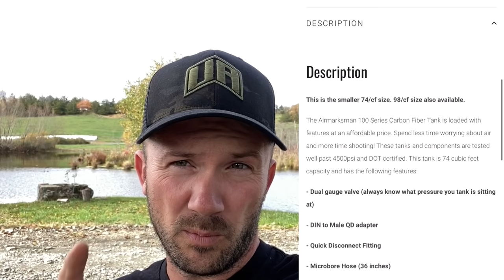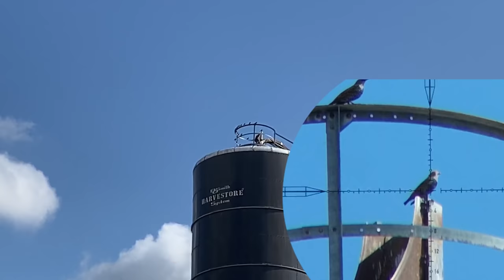Hunting Pigeons with Air Venturi Avenger & FX Impact | Airgun Hunting